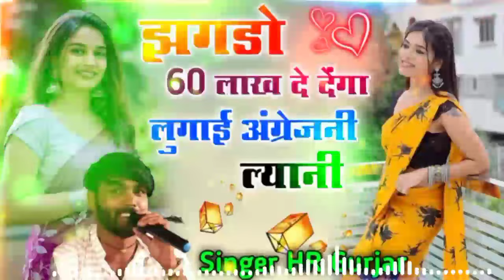झगड़ो 60 लाख दे देंगा लुगाई अंग्रेजनी ल्याऐ !! झगड़ा स्टाइल में // Singer HR Gurjar Manraj Deewana